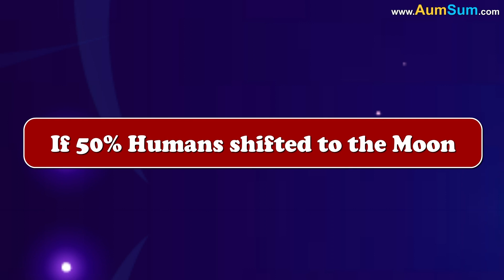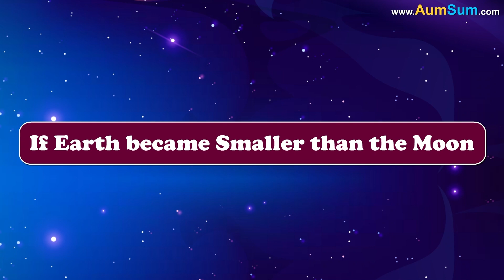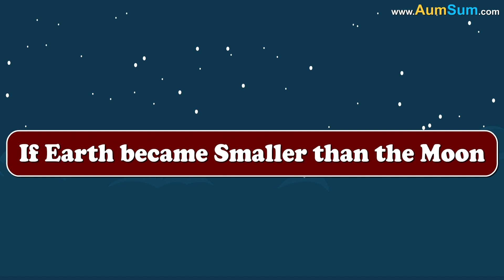What if 50% Humans shifted to the Moon? + more videos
Firstly, if 50% Humans shifted to the Moon, Moon may have to bear with a lot of noise, it may not like this.
Secondly, if 50% Humans shifted to the Moon, Moon may get very busy, it may forget to blow tides on Earth.
Thirdly, if 50% Humans shifted to the Moon, Earth may actually feel relieved, it may give Moon best wishes.
Fourthly, if 50% Humans shifted to the Moon, other Moons may come to see what is actually happening, our Moon may start showing off.
Fifthly, if 50% Humans shifted to the Moon, Humans may start mining the Moon for precious metals, Moon may not look the same anymore.
Lastly, if 50% Humans shifted to the Moon, even Aliens may start to move in, Moon may start sinking.